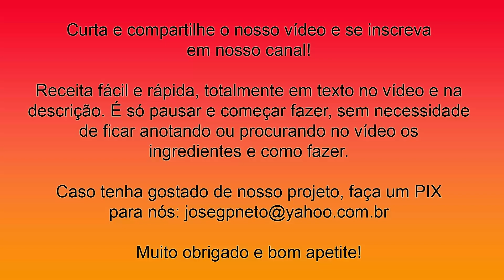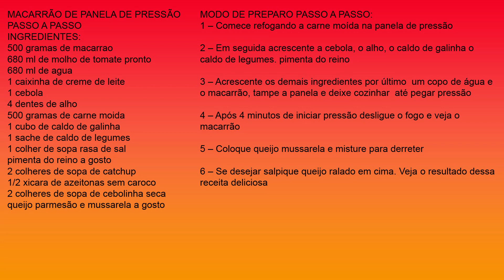Receita de Macarrão de Panela de Pressão Passo a Passo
MACARRÃO DE PANELA DE PRESSÃO PASSO A PASSO
INGREDIENTES:
500 gramas de macarrao
680 ml de molho de tomate pronto
680 ml de agua
1 caixinha de creme de leite
1 cebola
4 dentes de alho
500 gramas de carne moida
1 cubo de caldo de galinha
1 sache de caldo de legumes
1 colher de sopa rasa de sal
pimenta do reino a gosto
2 colheres de sopa de catchup
1/2 xicara de azeitonas sem caroco
2 colheres de sopa de cebolinha seca
queijo parmesão e mussarela a gosto
MODO DE PREPARO PASSO A PASSO:
1 – Comece refogando a carne moída na panela de pressão

2 – Em seguida acrescente a cebola, o alho, o caldo de galinha o caldo de legumes. pimenta do reino

3 – Acrescente os demais ingredientes por último  um copo de água e o macarrão, tampe a panela e deixe cozinhar  até pegar pressão

4 – Após 4 minutos de iniciar pressão desligue o fogo e veja o macarrão

5 – Coloque queijo mussarela e misture para derreter

6 – Se desejar salpique queijo ralado em cima. Veja o resultado dessa receita deliciosa